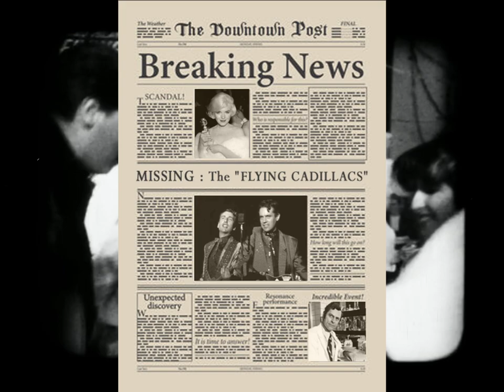Cry No More - Recipe for Romance (KGM Sasha New Mixes)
What happened to "The Flying Cadillac" ? All we know is they mysteriously dissapeared in 1959 after planning to perform on Grand Island for the New Year Eve..

Of course, this is a nod to Roy Hill and Chas Cronk, the band "Cry No More", who wrote the songs for the movie "Bloody New Year" and who played the characteres of "The Flying Cadillacs" in it!

I played a bit with the versions of "Recipe Romance", "stripping them down" and making one of them more accoustic.